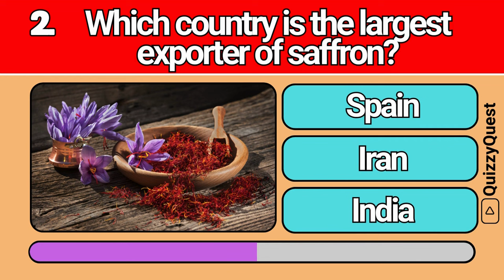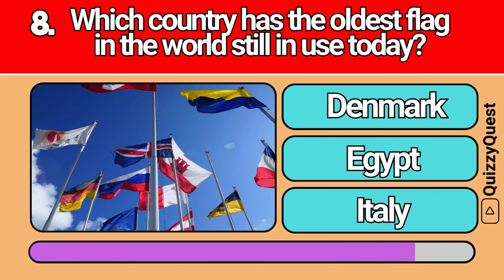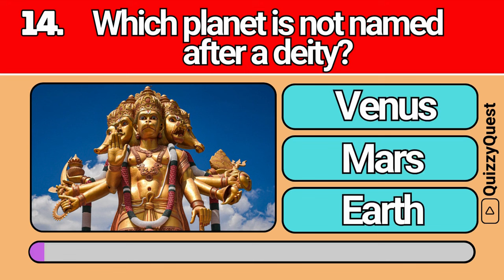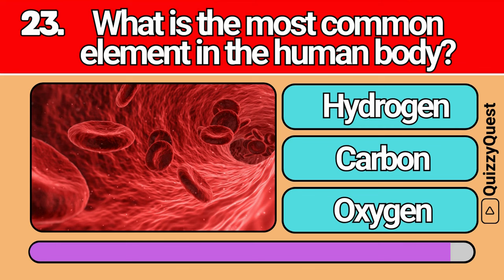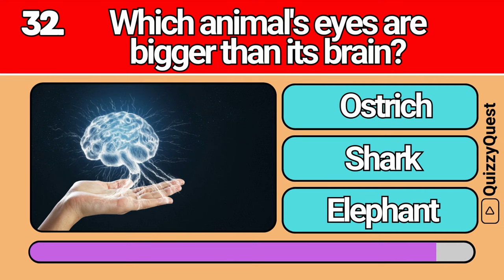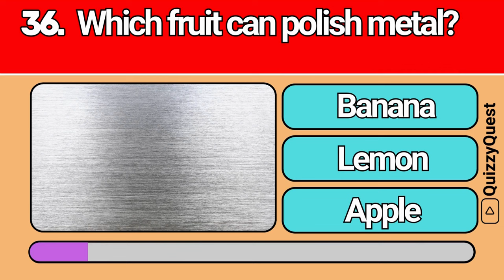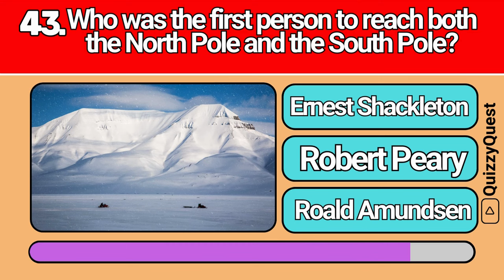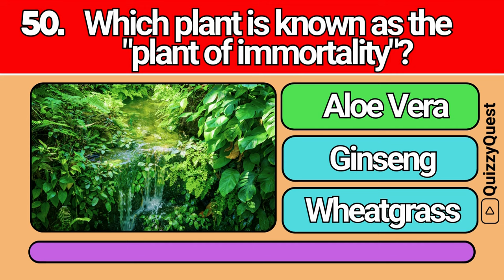General Knowledge Quiz Trivia 55 📚💡| Can You Answer All 50 Questions Correctly? 2024